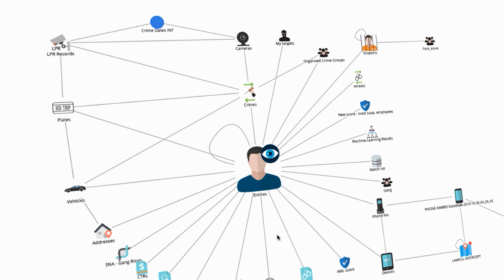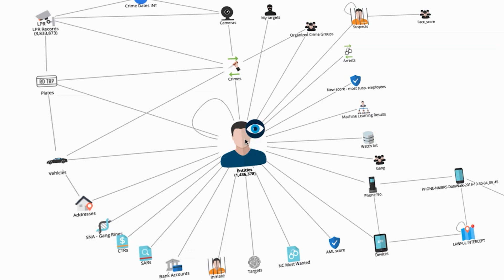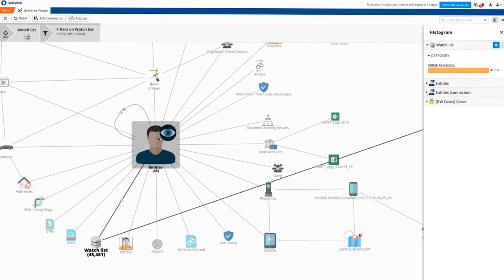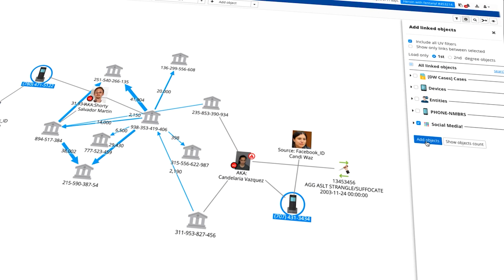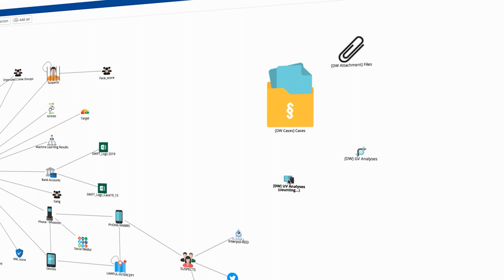DataWalk | Video de Introducción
DataWalk is a link analysis software platform to connect numerous large data sets, both external and internal, into a single repository for fast visual analysis.